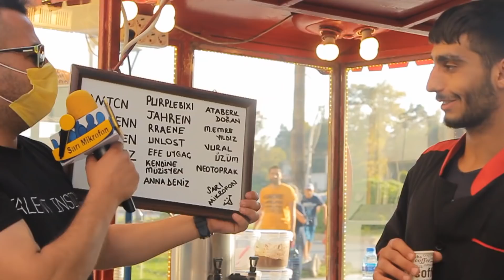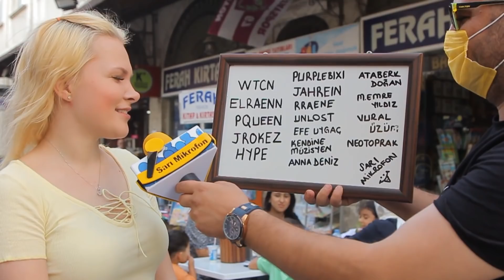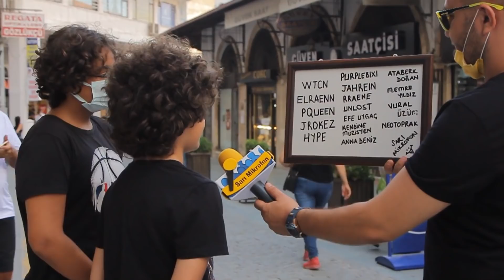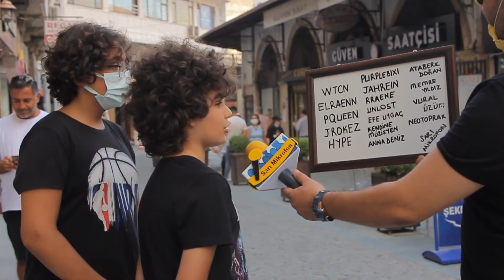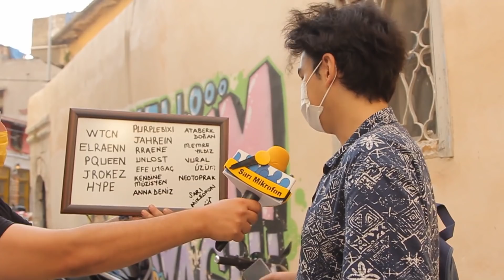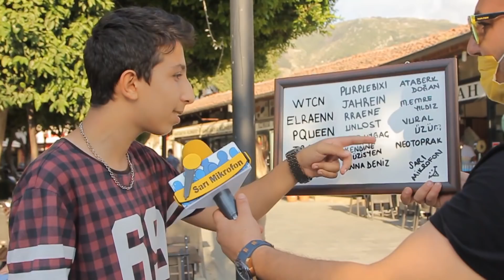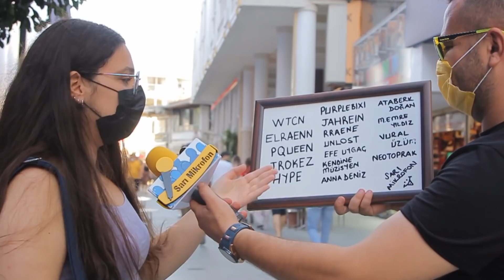Türkiye'nin Twitch Yayıncılarıyla İmtihanı #2 - SARI MİKROFON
Sarı Mikrofon bu bölümde Türkiye'de yayın yapan Twitch yayıncılarının isimlerini okuttu. Ortaya yine eğlenceli görüntüler çıktı..

Keyifli Seyirler